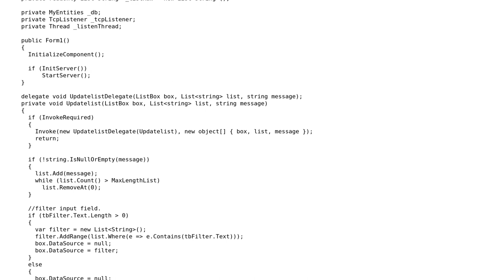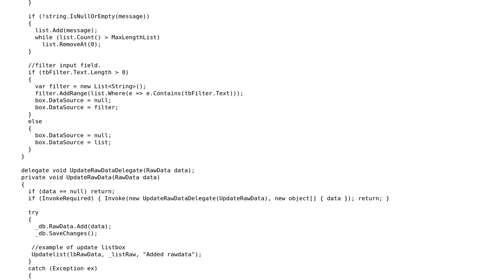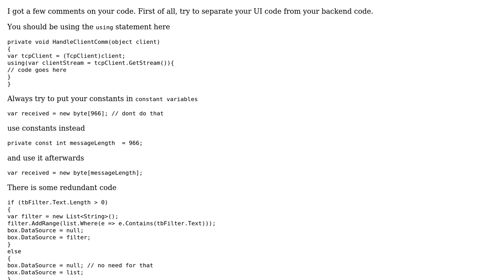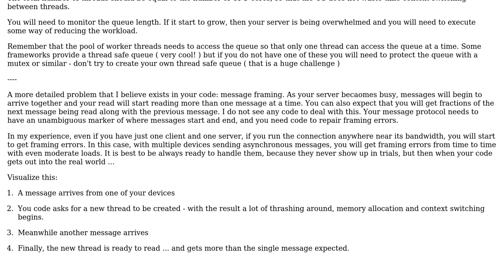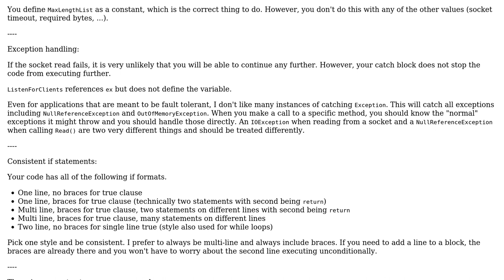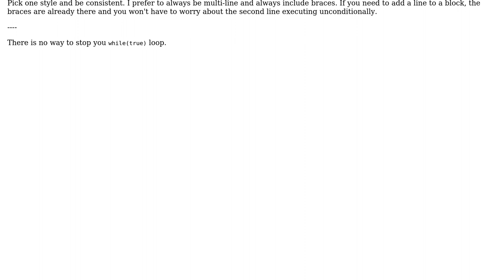Code Review: Silent Try_catch in high load socket server or not? (4 Solutions!!)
Code Review: Silent Try_catch in high load socket server or not?

With thanks & praise to God, and with thanks to the many people who have made this project possible! | Content (except music & images) licensed under CC BY-SA | Music | Images & others | With thanks to user unholysampler user Snowbody user Sleiman Jneidi user ravenspoint user Jesse C. Slicer user Jamal user Hugo Delsing and the Stack Exchange Network Trademarks are property of their respective owners. You are responsible for your own actions.